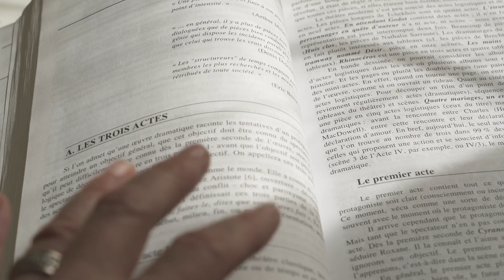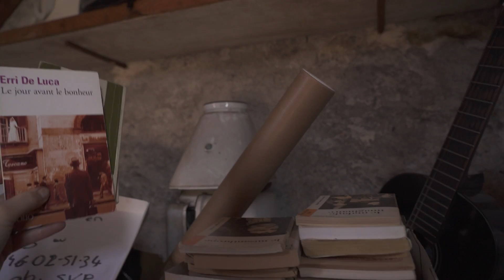Journal d'une hyperactive confinée le 3 ou 4 avril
Faire une chose de positive ? Impossible ou non ?  Le quotidien, vide ...d'une hyper-active à Tours; en période de confinement.